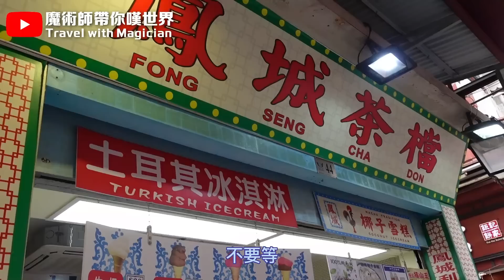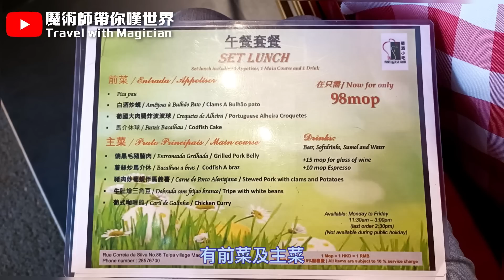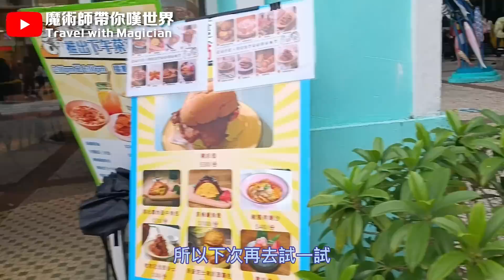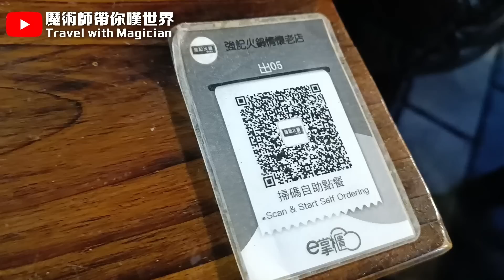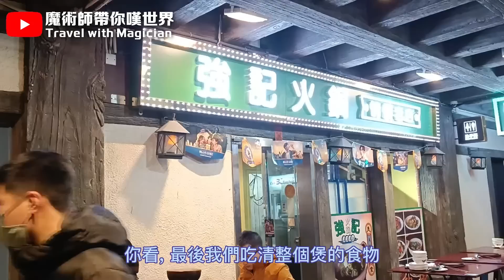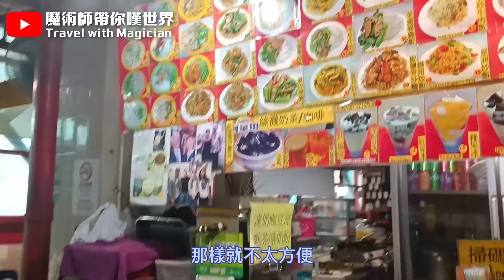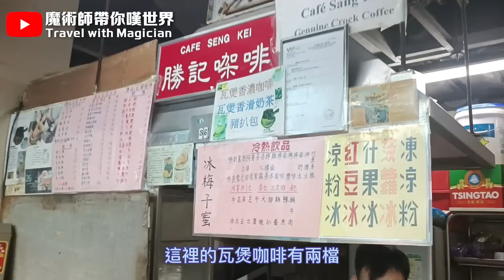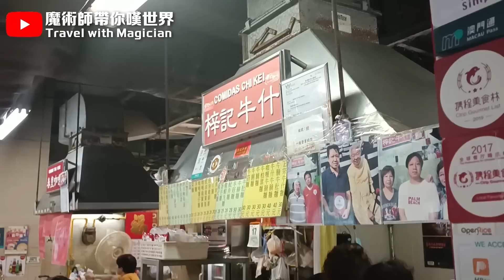【嘆遊澳門】一次過帶你食盡澳門特色美食：晃記餅家、正宗葡國菜、炭爐雞煲火鍋、豬扒包、瓦煲奶茶咖啡、黑椒燒鵝😋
【嘆遊澳門】一次過帶你食盡澳門特色美食：正宗葡國菜、炭爐雞煲火鍋、豬扒包、瓦煲奶茶咖啡、黑椒燒鵝😋

01:29 晃記餅家
地址： 澳門官也街14號舊城區

01:58 官景正宗葡國餐廳
地址: 氹仔舊城區告利雅施利華街86號地舖
G/F, 86 Rua Correia da Silva, Vila de Taipa

04:44 強記火鍋 👉🏻海南椰子雞煲
地址: 澳門漁人碼頭羅馬及英國館7號舖

07:56 營地街市熟食中心
(近新馬路議事亭前地）
影片介紹：梓記牛雜、強記咖啡、勝記咖啡

10:37 陳光記 👉🏻黑椒燒鵝
地址: 南灣羅保博士街19號
19 Rua do Dr. Pedro Jose Lobo, Praia Grande

此次為自費旅遊經驗分享，純屬個人意見